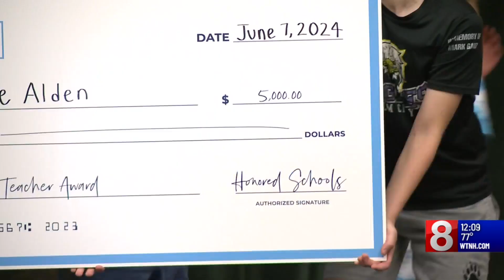New Haven teacher receives Life Changing Teaching Award